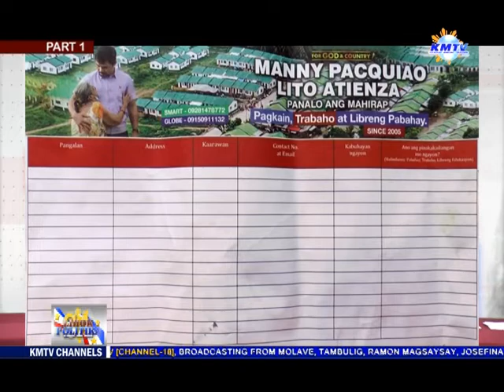KMTV: "Election '22 is Suspended" P1